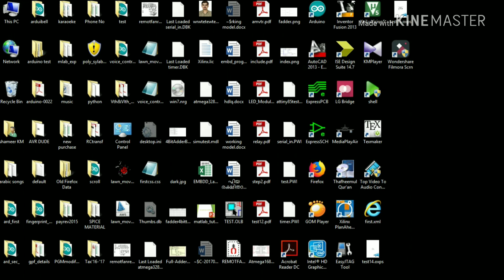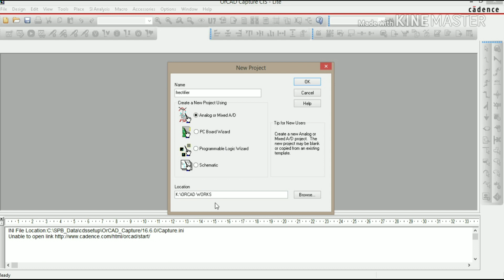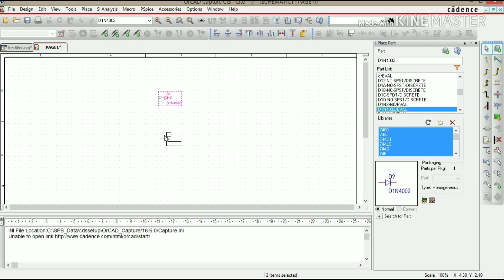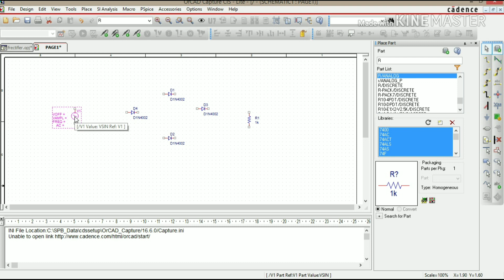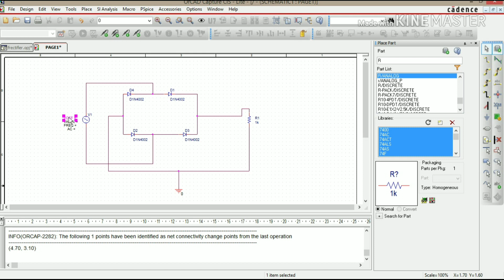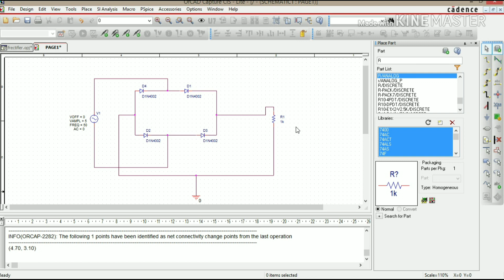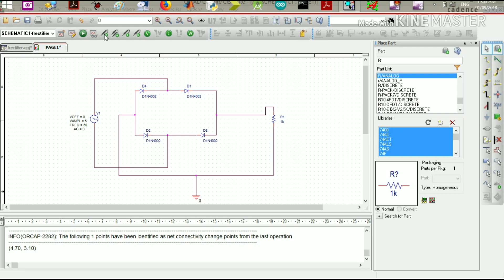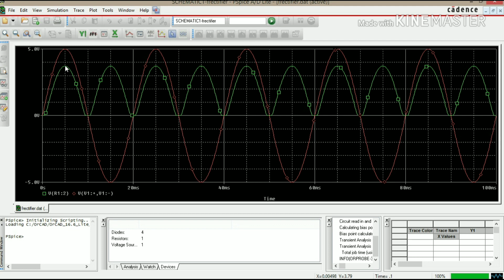Orcad capture simulation-malayalam